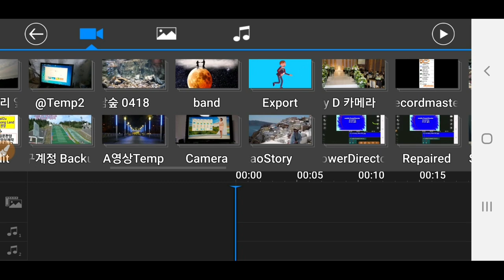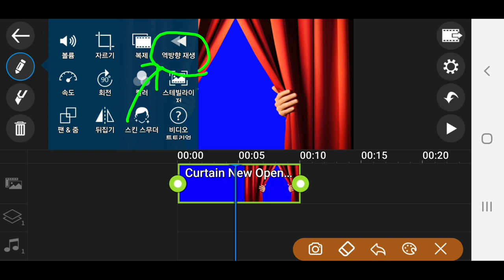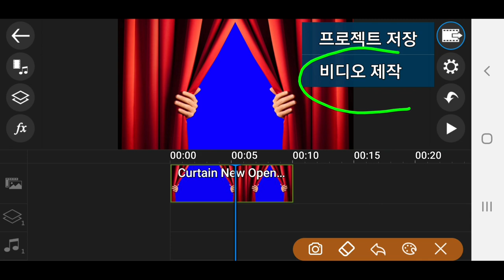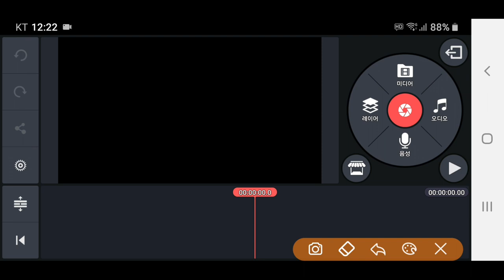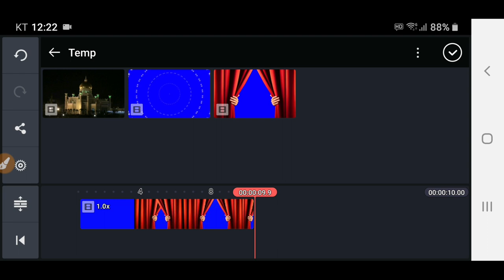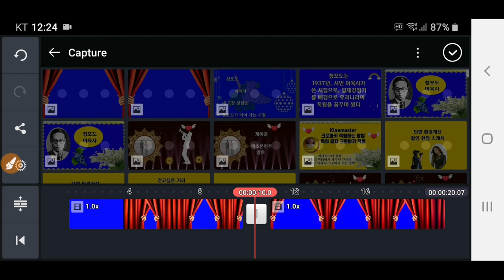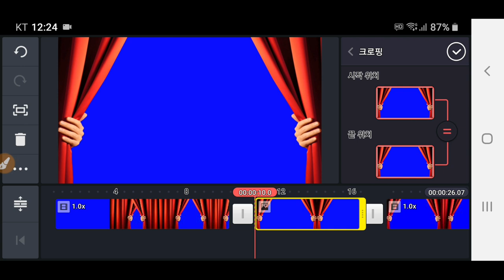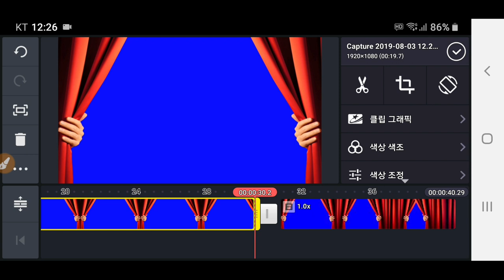크로마키 커텐 열고 닫는 무대 커텐 제작법 : Chroma Key 무대 제작방법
Chromakey 무대 커텐 제작 방법 크로마키 커텐 열고 닫는 무대 커텐 제작법 : Chroma Key 무대 제작방법 , 스마트폰 동영상제작 실비 개인지도 합니다 석송연락처 카톡 아이디 hail2u